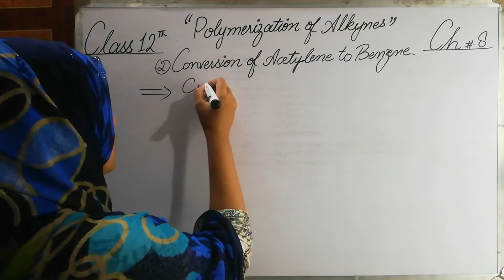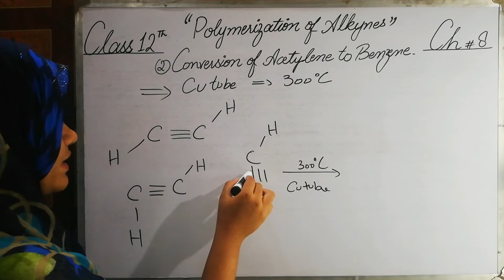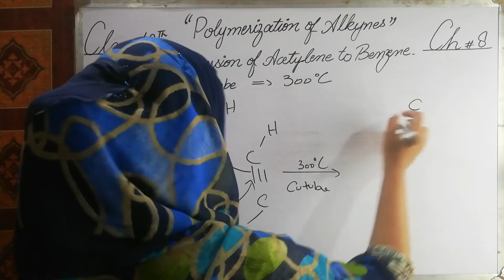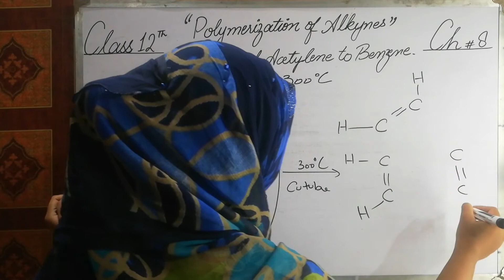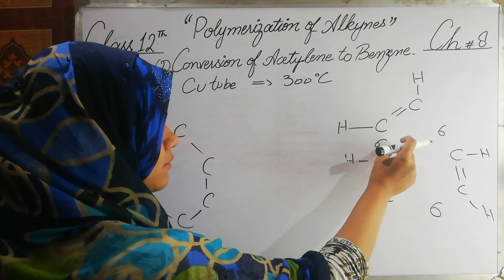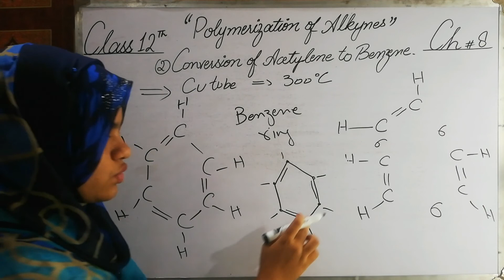Fsc chemistry lecture Conversion of Acetylene to Benzene |Teaching and Motivation system by Alishba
Fsc chemistry lecture Conversion of Acetylene to Benzene Presented by Alishba Mateen. The purpose of this video to provide learning online easy lectures for Fsc students.
Teaching and Motivational system by Alishba Mateen